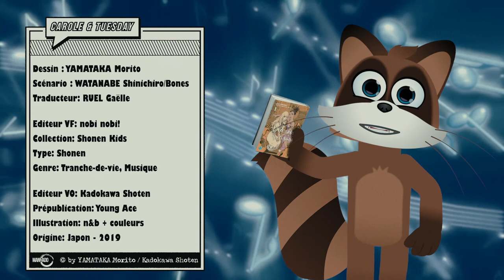MANGA Carole & Tuesday - Mangado La voie du manga